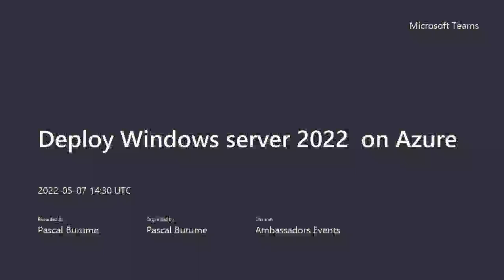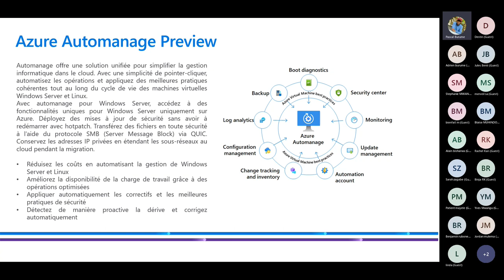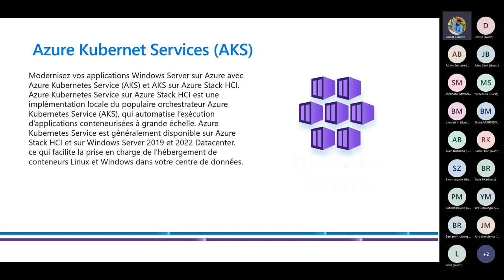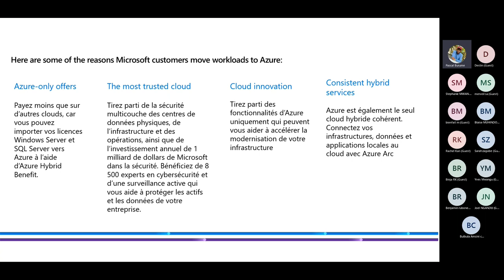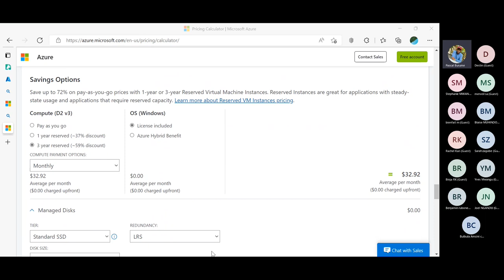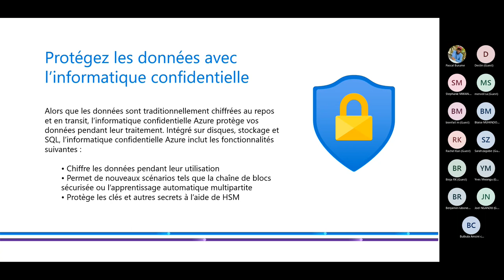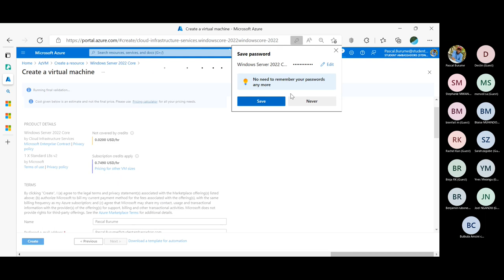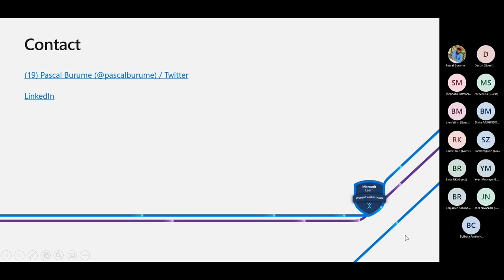Deploy Windows server 2022 on Azure 20220507 163031 Meeting Recording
In this session we are going explain: the benefit of Windows server 2022 running on Azure  and how to deploy it on the azure portal.